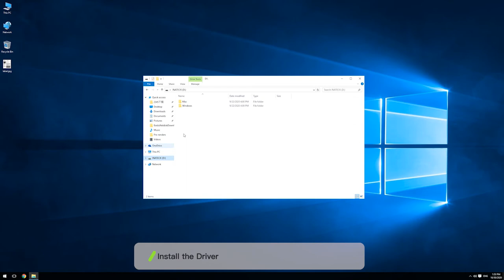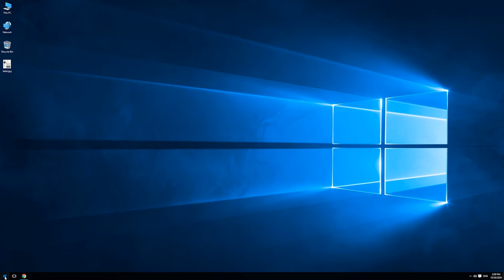How to use the PR02001 thermal label printer on Windows system (full version)?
The video shows how to use the PR02001 thermal label printer on Windows system comprehensively to help you get started better!